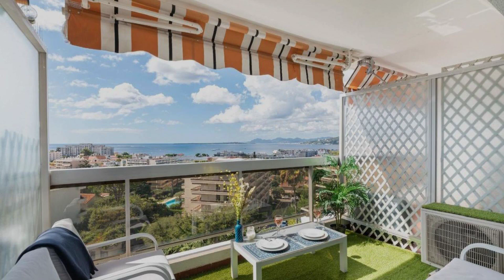Vue mer 180° cocon à 7 min de la plage piscine AC, Antibes, France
About Property:
Situated in Antibes, Vue mer 180° cocon à 7 min de la plage piscine AC features accommodation with a private pool, a balcony and city views. The air-conditioned accommodation is 700 metres from Casino Beach, and guests can benefit from private parking available on site and free WiFi. The accommodation provides a lift and full-day security for guests.

The apartment with a terrace and sea views has 1 bedroom, a living room, a flat-scr...
Property Type: Hotel
Address: Allée des Orangers, 06160 Antibes, France
Searching For
1. Vue mer 180° cocon à 7 min de la plage piscine AC - Antibes - France
2. Vue mer 180° cocon à 7 min de la plage piscine AC - Antibes - France Address
3. Vue mer 180° cocon à 7 min de la plage piscine AC - Antibes - France Rooms
4. Vue mer 180° cocon à 7 min de la plage piscine AC - Antibes - France Amenities
5. Vue mer 180° cocon à 7 min de la plage piscine AC - Antibes - France Offers and Deals
Audio Credit:
Track Title: Reasons To Hope
Artist: Reed Mathis